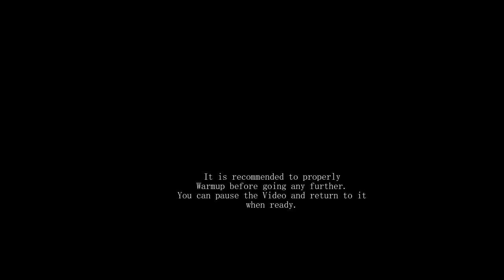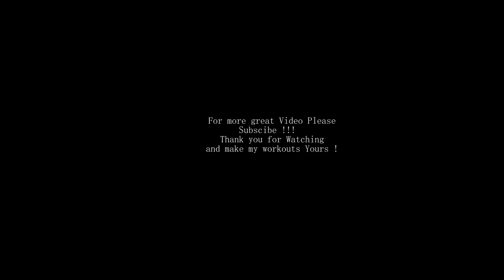67 minutes Indoor Cycling Video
67 minutes Indoor Cycling video & Training Visual Aid.
Come ride with me - Video Series - Footage Location :
South Eastern Ontario - From November 10 2015  Personal Workout.
Recorded with Garmin Verb Elite. 32.5 Km Cycling Route Starting in
Finch to Chesterville, Berwick & back to Finch.
32.55 km Time: 1:07:28 Average speed : 28.96 km/h

This Channel has been created to pass on my knowledge and personal experiences regarding, Cycling, Training & Exercising.
As well as healthy lifestyle living for all ages and Health & Fitness Level.
Nutrition for weight maintenance, weight management & weight loss. The importance and benefits of a good nutrition as well as the importance of vitamins and minerals.
I will try to give you some tools and tricks to improve your physical health through my personal experiences no matter your age or current physical condition.
I will help you, find the Why? of your current condition so you are
better equipped to find out "How" to deal with your own personal
challenges and improve your quality of life.

Our lives are made from learning experiences and no matter what, we all learn until our last breath. What matters above all is our
journey and our ability to share a pass our knowledge onto others.

Music Used from :
"Best music" 1 hour No Copiright Sounds mix 2015
Intro By :

Tracklist:
1- Main Reaktor - Recession
2- Ahrix - Nova
3- K-391 - Everybody
4- Janji feat.TR - Milky Way Stars
5- David Bulla - Highlife
6- Tobu - Infectious
7- Tobu & Itro - Sunburst
8- Tobu - Life
9- Vena Cava - TOHKA (feat.Raya)
10- Laszlo - Fall To Light
11- Unison - Reality
12- Main Reaktor - Alone
13- Lensko - Let's Go!
14- Lensko - Titsepoken 2015
15- Electro-Light feat. Kathryn MacLean - The Edge
16- Electro-Light - Symbolism
17- Disfigure - Blank
18- Itro & Tobu - Cloud 9
19- Tobu - Hope
20- Tobu - Candyland